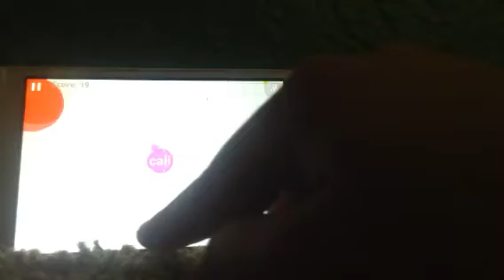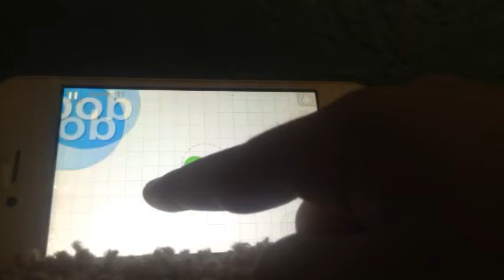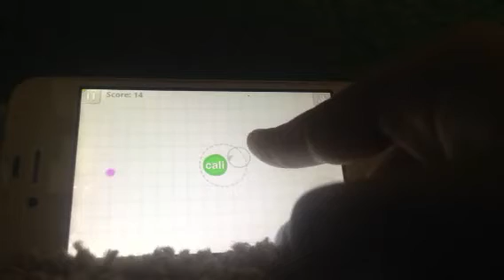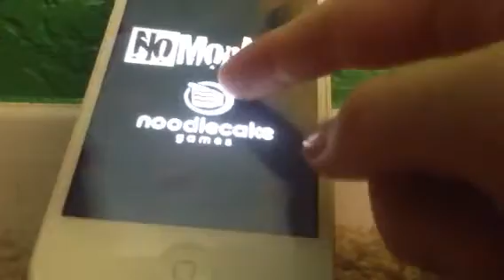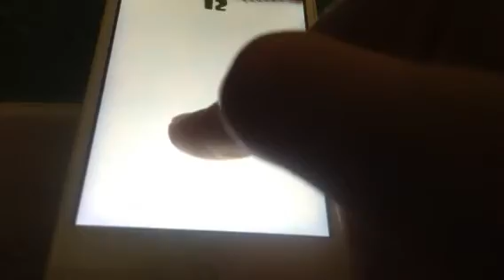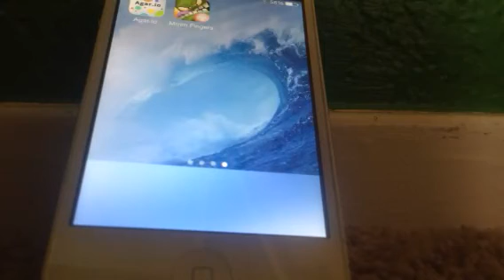Mmm fingers and Argar.io gameplay video